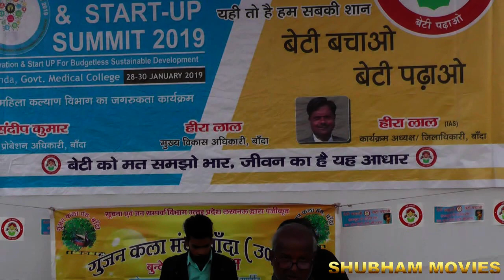INNOVATION AND START-UP SUMMIT GOVERMENT MEDICAL COLLEGE BANDA